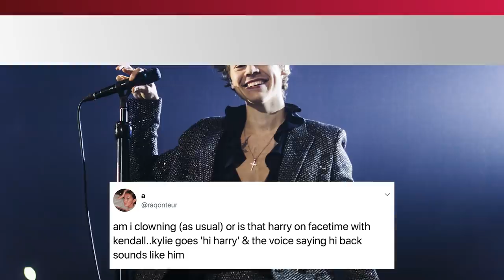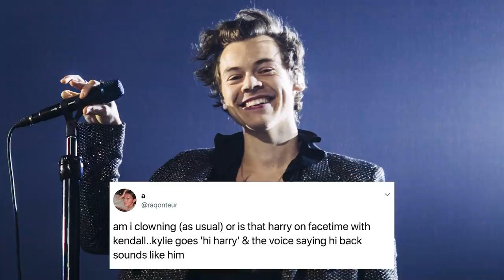Kendall Jenner FaceTimes With A 'Harry' And Fans Are FREAKING OUT It's Harry Styles!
You’ve heard the rumors. And now, you can hear the audio for yourself. Was Kendall Jenner FaceTiming with ex-beau Harry Styles in Kylie’s latest vlog???

What’s up y’all it’s Emile Ennis Jr. with Clevver News and if you’re someone who ships Kendall Jenner and Harry Styles, there’s some possible new evidence that the two are closer than they want us to believe.

In a new video uploaded by sister Kylie, called “Kylie Jenner: A Day in the Life” you can see the Jenners sitting down for a little morning brainstorm sesh at Kylie’s business headquarters.
Broll from video Kylie walking into meeting -

And look at how happy Kendall looks! I wonder what she’s up to on that phone
Freeze frame on video - show Kendall’s smile

Now for the audio we’ve all been waiting for…

Ahhh so it LOOKS like she’s facetiming someone, coincidentally named Harry. Is it THE Harry Styles…. We are not saying it is, but we are not saying that it isn’t.

AND the internet had a lot to say about it.

One person wrote,
“Am I clowning or is that harry on facetime with Kendall..Kylie goes “hi harry” and the voice saying hi back sounds like him”

This Harry Styles stan account said, “Aight I was watching Kylie’s vlog and kendall’s facetiming Harry?”

And this person who CLEARLY does NOT want Kendall and Harry Styles back together tweeted: “y’all i was just watching kylie’s vlog and then she said “hi harry” bc kendall was fting someone and i’m really f g praying it’s harry hudson.”

Harry Hudson is also a singer/songwriter, but is a friend of Kylie and Kendall’s.

So why does the Internet think the model and singer are back together?

Well, there’s really not a whole lot of evidence besides the two looking cute A F together.

I mean, look at them here at the MET gala! I haven’t seen Kendall smile like that since, well
But another likely possibility? Kendall could have been facetiming family friend and fashion designer Harry Hudson.

THIS Harry is the one who was bffs with Kylie and later became a rumored boyfriend of older sister Kourtney after her breakup with Younes.

And I’m not sure when this video was actually recorded, but Harry Hudson’s birthday was June 3, the same day that the video was uploaded.

So it could have been a simple birthday shout out, or maybe a teaser of an upcoming romance in the new season of Keeping Up….. but the jury is still out on that.

What do you guys think? Which Harry do you think Kendall was Facetiming? Would you ship Harry Styles and Kendall as a couple a second time around, and what would their couple SHIP name be?

Then click right over here for more entertainment news from your favorite news source.